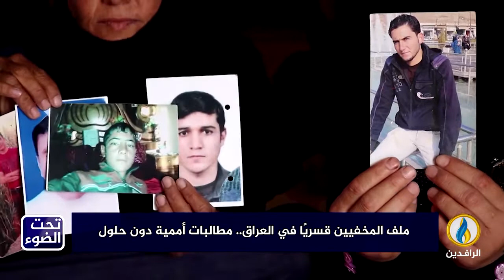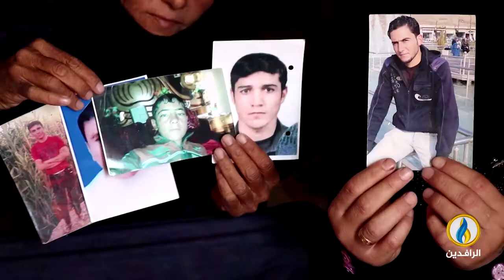لبرنامج تحت_الضوء | تقرير | معاناة ذوي المخفيين قسرًا مستمرة في ظل سياسة الإفلات من العقاب